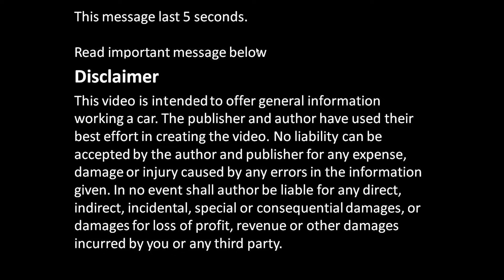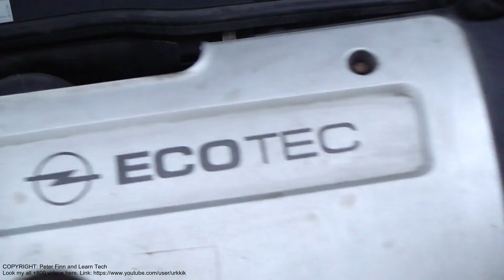How to replace spark plugs GM ecotech engine.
How to replace spark plugs GM ecotech engine. Engine is used in Vauxhall Astra, Opel Astra and Corsa.